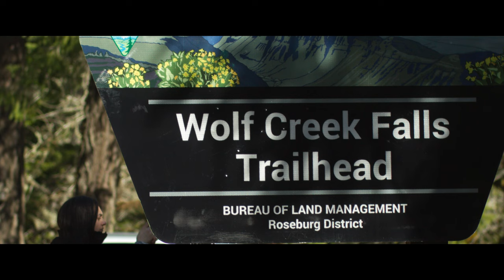Wolf Creek Falls⎮Canon EOS M⎮Magic Lantern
Filmed on canoneosm using the magiclantern camera hack.
using a 50mm lens and a DJIRSC2 gimbal for ultra smooth
shots. Edited in davinciresolve
Shot with a EF 85mm 1.8 Viltrox speed booster + Prism ND filter